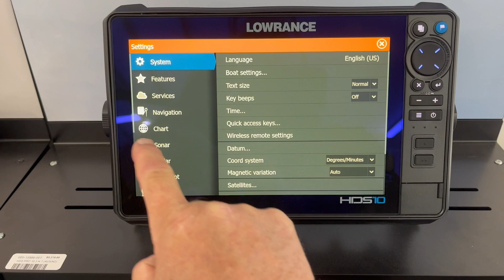Lowrance quick key setting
Warren Hay Marine is all about customer service! We make customer dealings a pleasure from buying new boats, used boats and outboard motors to servicing them. Going the extra mile is what we do, providing sound advice that has been gained over a lifetime of boating and fishing experience.

Here at Warren Hay Marine we have a passion for the products we sell and service, ensuring that each customers individual needs are fulfilled by the best suited item or service. We are mad keen fishermen and boaties, sharing all the knowledge we have on where to fish, how to fish and how to get the best out of your boat.